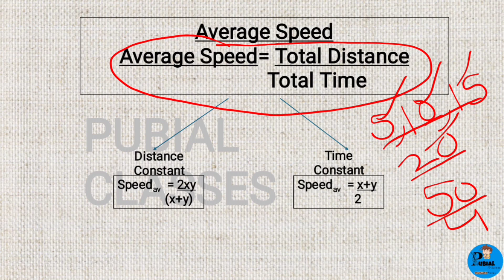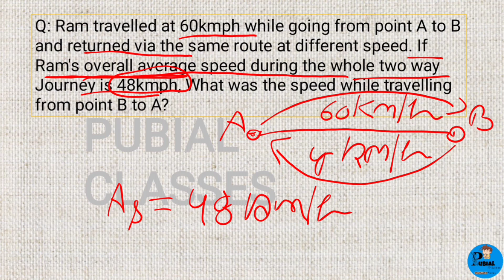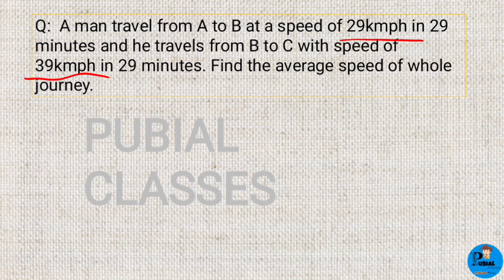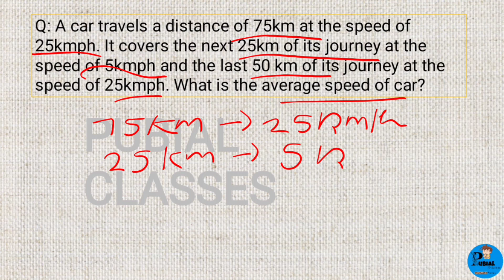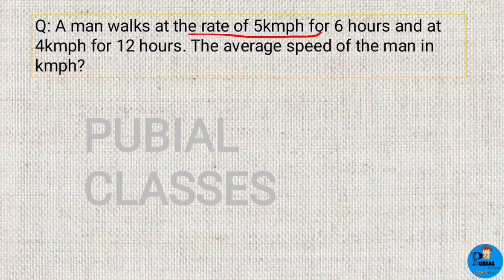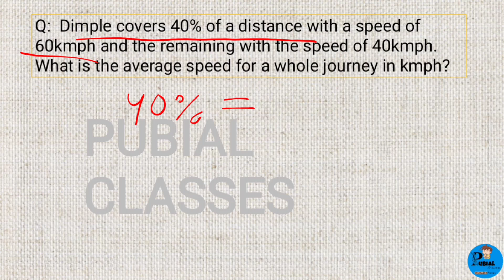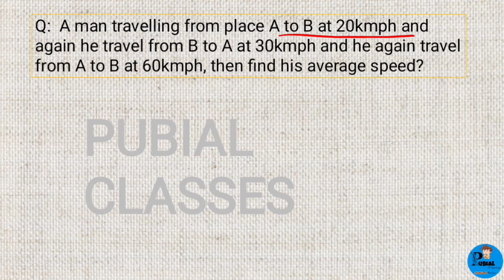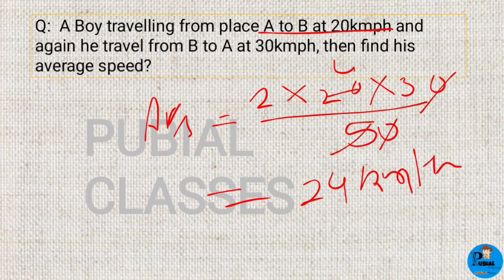SPEED, DISTANCE, TIME FOR PUNJAB PCS, UPSC AND OTHER IN PUNJABI AND ENGLISH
"Mathematics of Speed, Distance, and Time in Punjabi | Special Preparation for UPSC and Other Competitive Exams

In this video, we have explained the concepts of speed, distance, and time in simple Punjabi. This video is extremely important for students preparing for UPSC, SSC, and other competitive exams. With its help, you can strengthen your basic concepts in mathematics.

👍 Like the video and share it within your communities.
📢 Share your questions and suggestions in the comment section.